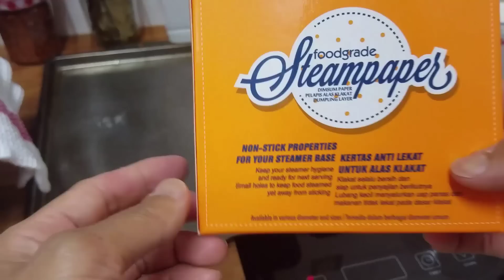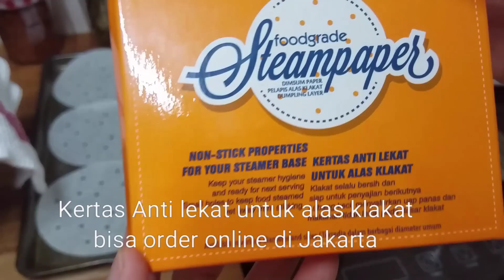Resep Bakpao Manis /Taro Steamed Buns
Kertas Anti lekat untuk alas klakat